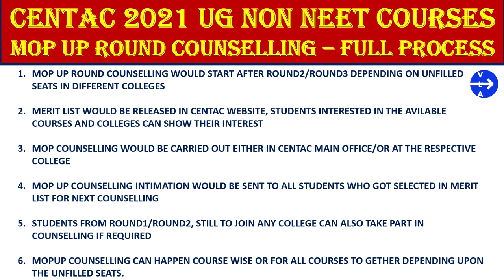CENTAC 2021 MOP UP COUNSELLING FULL PROCESS | CENTAC 2021 ROUND2 NON NEET COURSE PREFERENCE CLOSED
CENTAC 2021- LAST DATE ROUND2 EDIT COURSE PREFERENCE 04/12/2021 | ROUND2 NON NEET COURSE PREFERENCE

Regards,
VLA